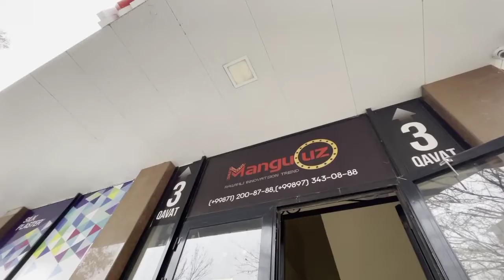AVTONASIYASAVDO - SPARK 4 AVTOMAT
🏦 Avtonasiyasavdo yo'nalishida noyabr oyida to'lovni amalga oshirgan investorimizga kuni kecha, 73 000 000 so'mga kelishilgan “2019-yil SPARK 4-poz avtomat” avtomobili topshirildi!.. 👏👏👏

🏣🚘 Poytaxt ko’chalari Mangu.uz logosi tushirilgan shaxobcha va avtolarga to’lib bormoqda(!) 💎

♻️ Mangu bu virtual oltin!🤝

MNGUZ | MNG | Instagram |  Youtube